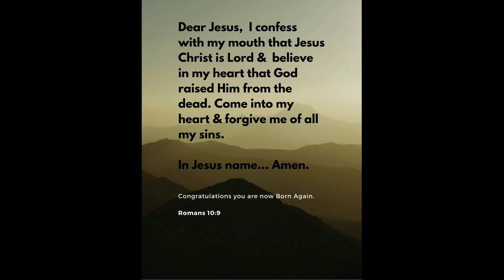Unchanging GOD ( gird up your loins ) The Book of Job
What problems are you going through? Is it too much to bear or too heavy to carry? are you sinking into despair and it seems there is no way out. Could it be you are making your problems Bigger than the God who can solve them ? Watch this short video and in this may lay the answers to your problem. GOD is able to navigate you through this if you look to him right now.
When the patriarch Job looked to God in his moment of despair God restored him.